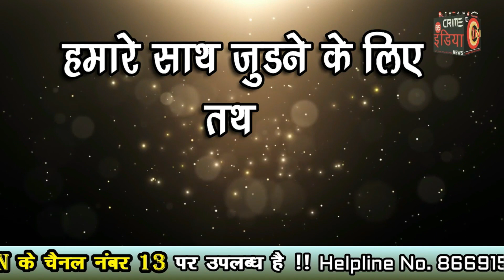SPECIAL EPISODE -- 158 : भंडारा क्राइम वारदात !!!